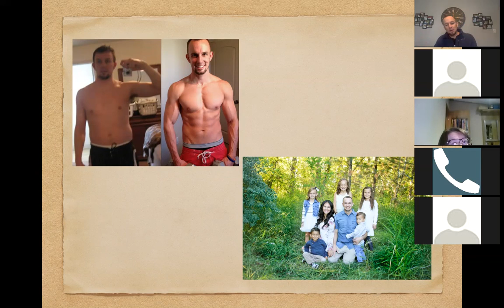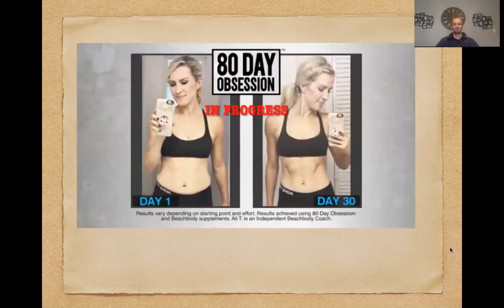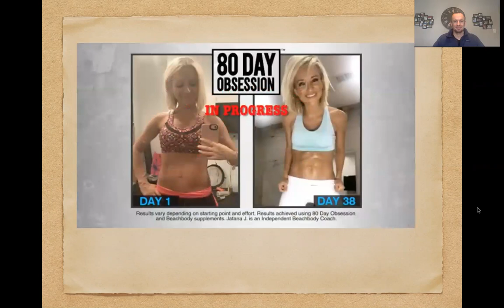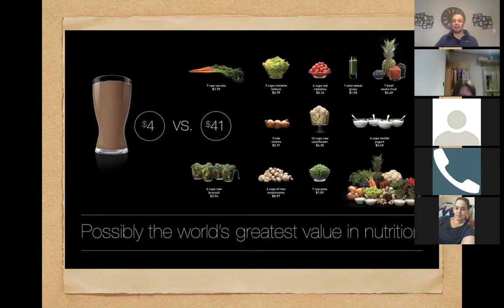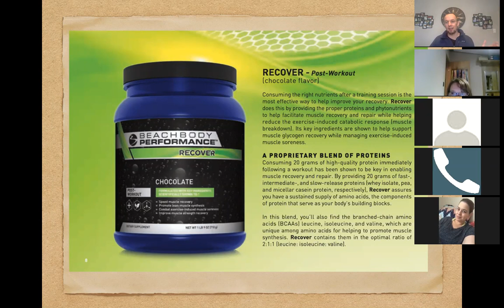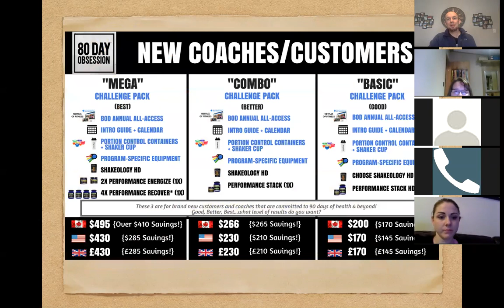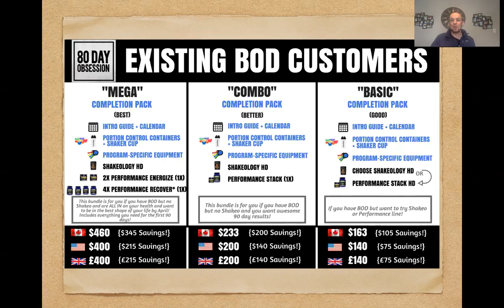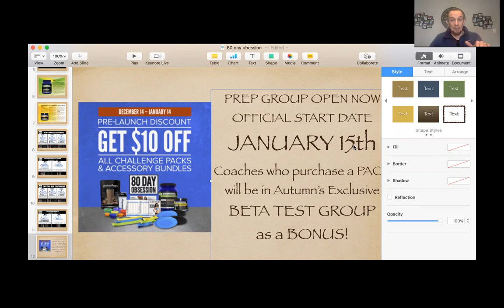80 Day Obsession Packs Explained (How to join Exclusive Test GROUP!)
Log in to Beachbody on Demand
We want YOU to be in our TRIBE

80 Day Obsession Packs Explained ( How to join Exclusive Test GROUP!) by Top Male Beachbody coach Scottie Hobbs.